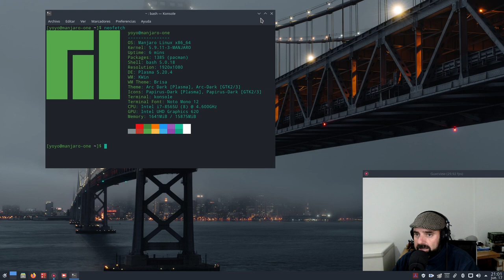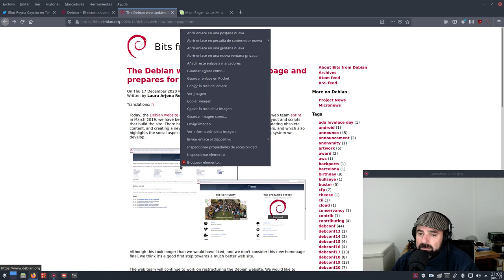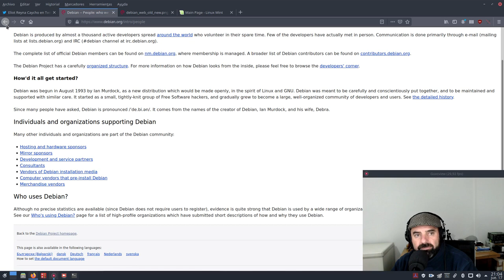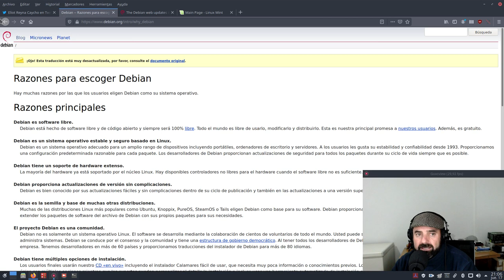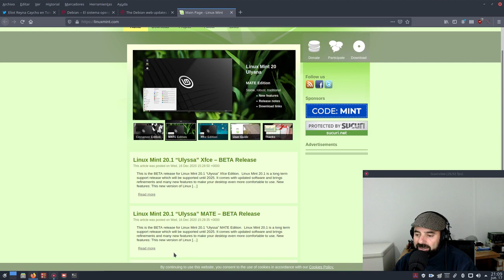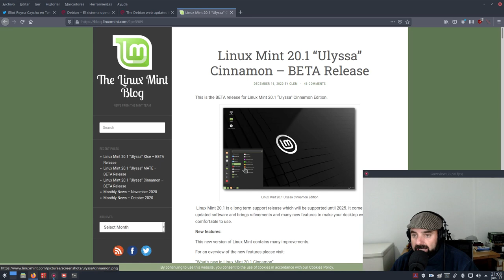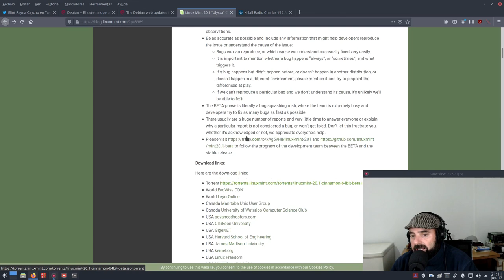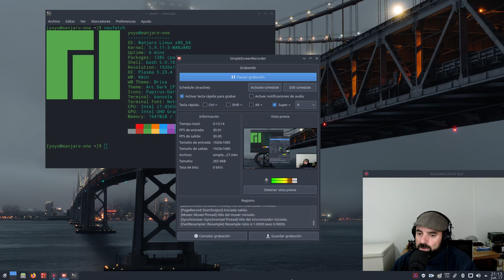Nueva portada de la web de Debian y BETAS de Linux Mint 20.1 Ulyssa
La web de Debian GNU/Linux cambia de imagen de portada, de escaparate, y creo que ya le tocaba, me ha gustado el cambio.

Por otro lado, ya están disponibles las betas de Linux Mint 20.1 Ulyssa.